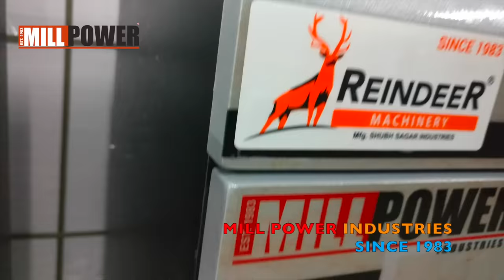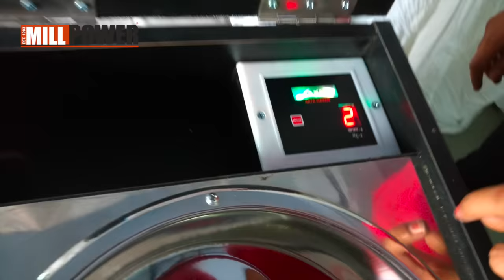Domestic Atta chakki Price and Demo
We are manufacturing domestic Atta Chakki SINCE 1983. we have more than 11 models in domestic flour mill atta chakki machine. You can eat fresh and healthy atta of domestic flour mill machine.
Miss call or Whats app

We make quality products of flour mill machines and other masala machinery. We are selling machine at very low price cause we are manufacturer and you are direct buying from manufacturing company so NO EXTRA Margin of Dealer and/or retailers.

Our machine is equivalent of Natraj Atta maker or Milcent flour mill.
Their price is higher cause they spent lots of machine for Advertising, Models, Sales Executives, Showroom expenses etc etc so their price is almost double than our price.